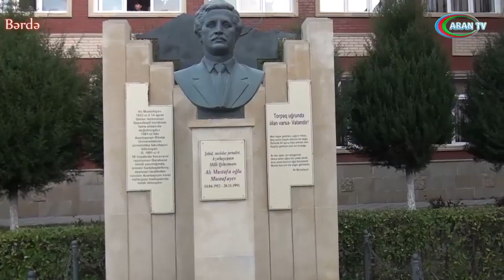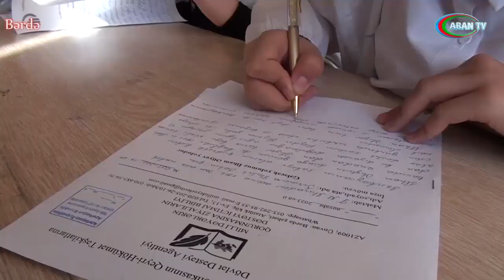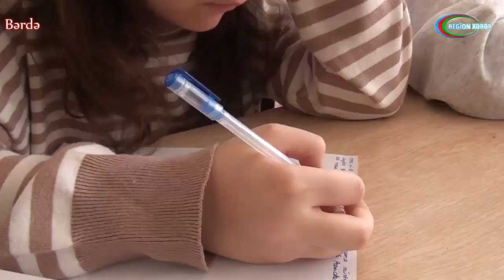Bərdədə "Gələcək yolumuz İlham Əliyev yoludur " adlı inşa-yazı müsabiqəsi keçirilib -VIDEO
Milli Dəyərlərimizin Qorunmasına Ziyalıların Dəstəyi İctimai Birliyi tərəfindən Bərdə şəhər şəhid Alı Mustafayev adına 5 saylı tam orta məktəbdə yuxarı sinif şagirdləri arasında "Gələcək yolumuz İlham Əliyev yoludur " adlı inşa müsabiqəsi keçirilib.
Tədbirdə Milli Dəyərlərimizin Qorunmasına Ziyalıların Dəstəyi İctimai birliyinin sədri Aydın Zeynalov , İctimai Birliyin nümayəndələri Rafiq Hüseynov, Əhliman Hümbətov ,Qarabağ Regional Təhsil İdarəsinin Bərdə sektorunun müdiri Qurban Məmmədov,təhsil sektorunun işçiləri,Elxan Əliyev Aygün Xəlilova,beş saylı orta məktəbin direktoru Sevinc Məmmədova iştirak ediblər.
MDQZD İctimai Birliyinin təhsil üzrə eksperti tərəfindən ,inşa yazılar yoxlandıqdan sonra, qaliblərə hədiyyələr təqdim ediləcək.